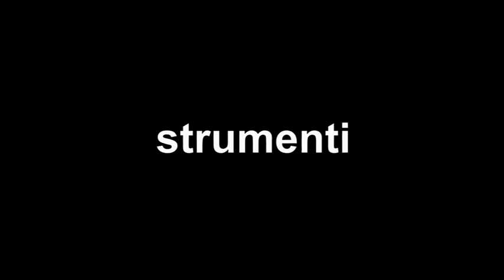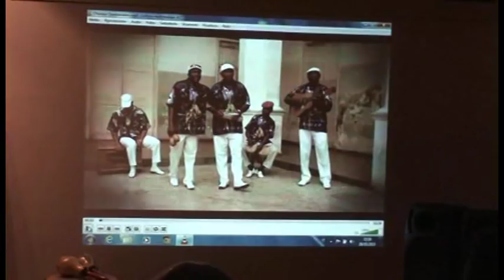"IL SON" workshop sulla musica e cultura cubana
Ciclo di workshop sulla musica e cultura cubana, a cura di Roberto "Mamey" Evangelisti, presso Mocobo Centro Culturale.
Via Pellegrino Matteucci 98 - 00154 Roma
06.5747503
Video realizzato da Paquale Santopietro.